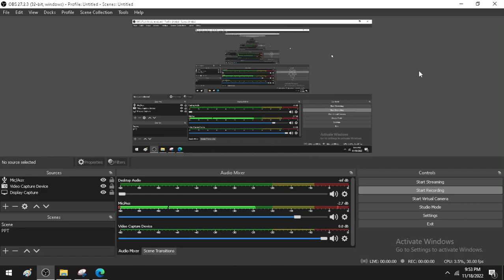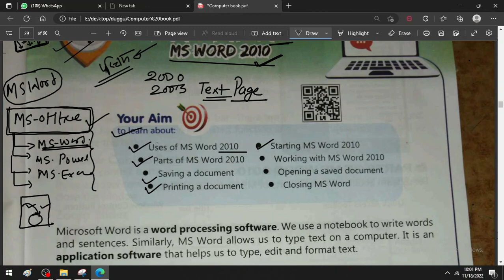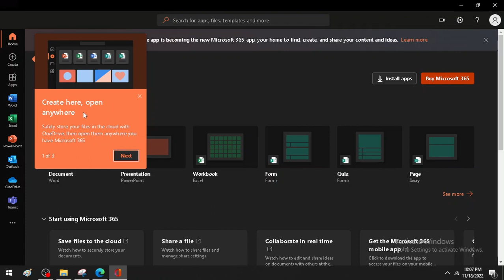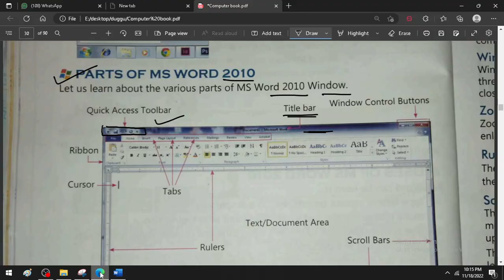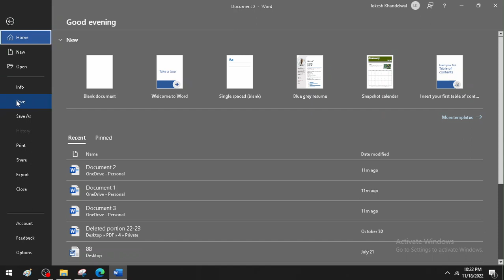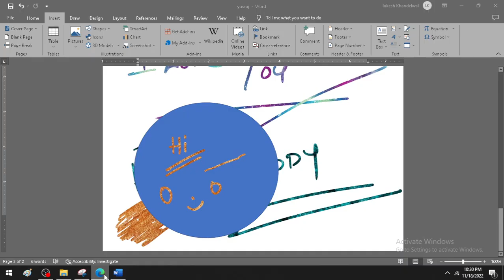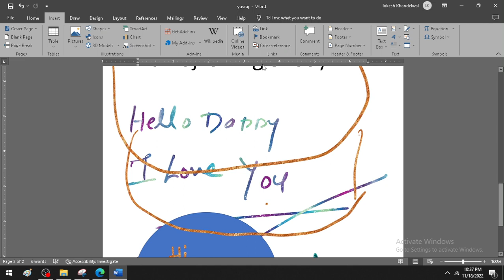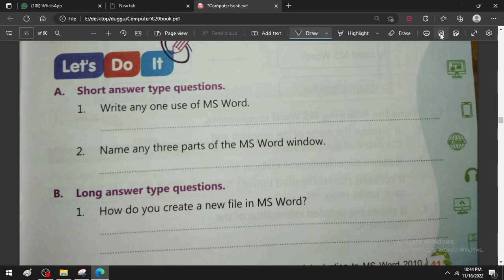introduction of MS word lecture 1